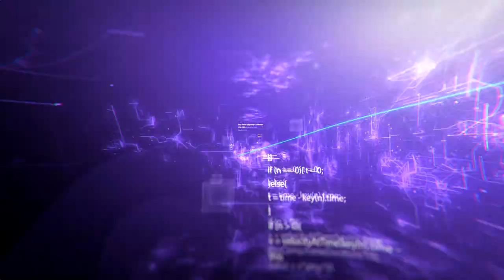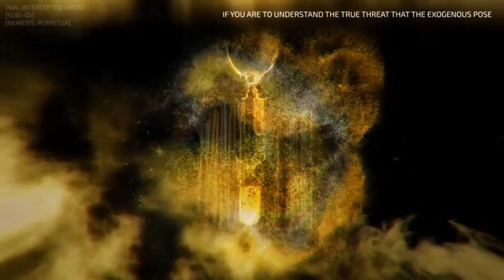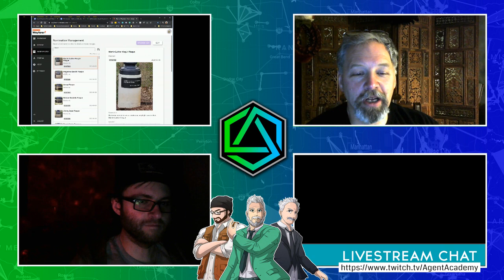The Short & Skinny of Ingress (Agent Academy Podcast #78)